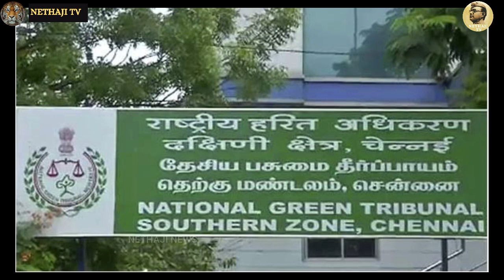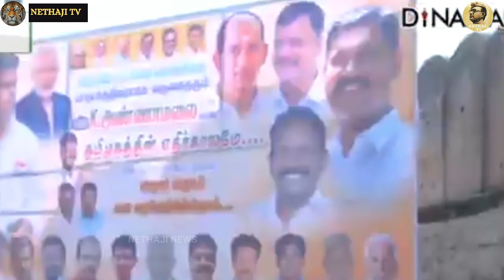அண்ணாமலை பாதயாத்திரைக்கு ஒத்துழைப்பு இல்லை ! பிரதமருக்கு பறந்த புகார் ! நடவடிக்கை எடுக்கப்படுமா ?